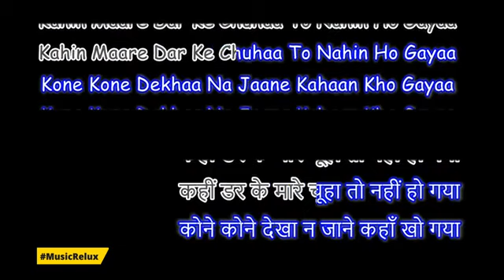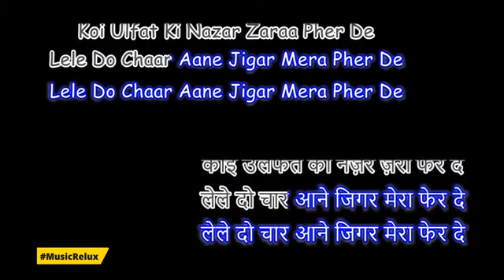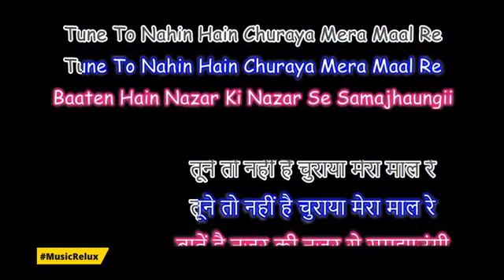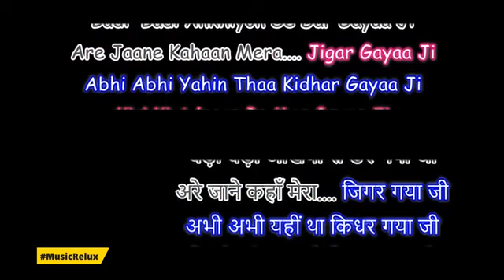Jane Kahan Mera Jigar Gaya Ji - Karaoke for FEMALE singers.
Thanks to MusicRelux for the beautiful track.
 Movie : Mr. and Mrs. 55 (1955)
      Song : Jaane Kahan Mera Jigar Gaya Ji
      Singer : Mohammed Rafi, Geeta Dutt